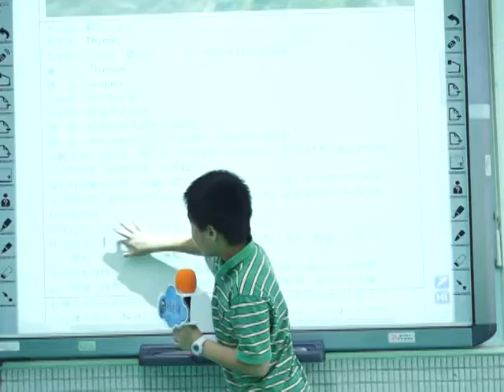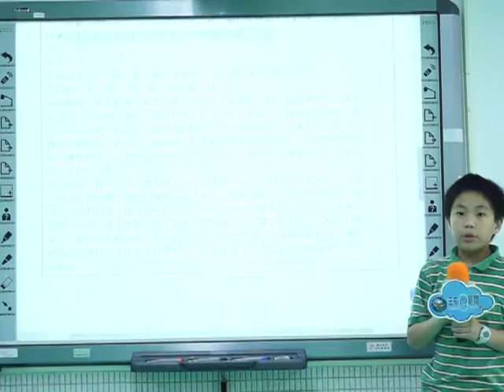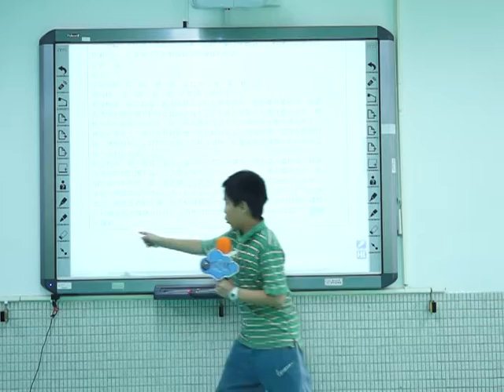綠寶小尖兵數位香草介紹-麝香百里香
數位香草花園
影片介紹
練習版